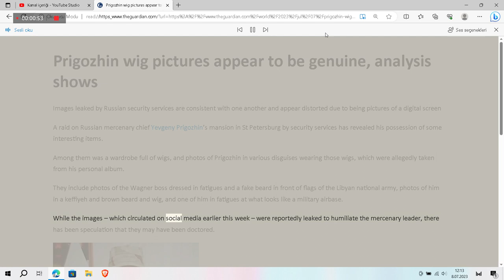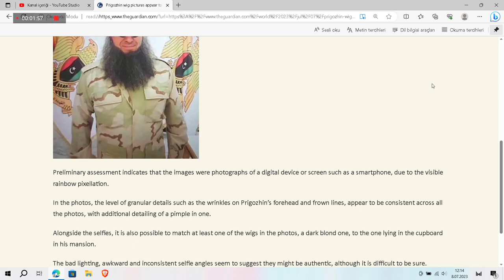Prigozhin wig pictures appear to be genuine, analysis shows , audios news